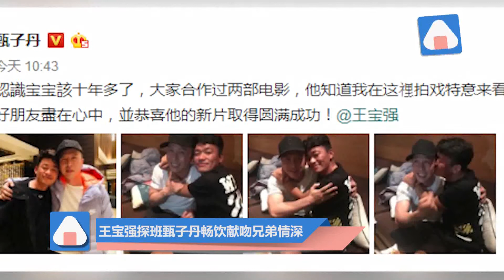【2年前】王寶強探班甄子丹 甜蜜相擁送上臉頰吻！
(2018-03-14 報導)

14日，甄子丹在網路上曬出和王寶強私下聚會的照片，并透露兩人一起認識十多年了，王寶強這次特地來探班，讓他忍不住感慨“好朋友在心中”。兩人雙頰緋紅，看樣子喝了不少，親密摟肩，王寶強還獻吻，兄弟情深！